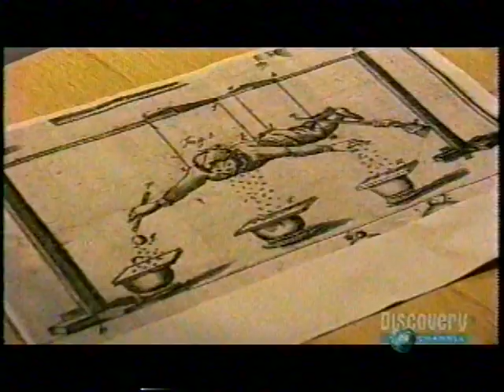Stephen Grays experiment